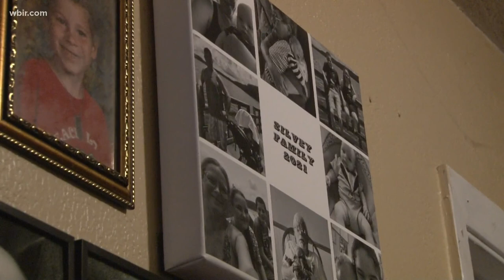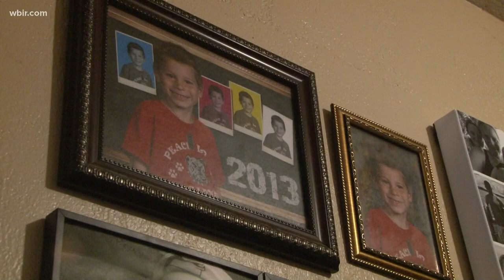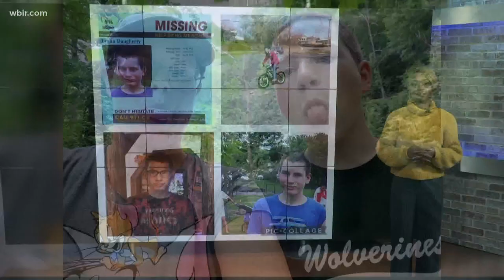Loudon family pleads for help in finding 15-year-old missing for weeks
Tegan Daugherty, 15, was last seen Oct. 10 in his home in Loudon. Police said that he is believed to have left the area on a black bicycle with neon green stripes.